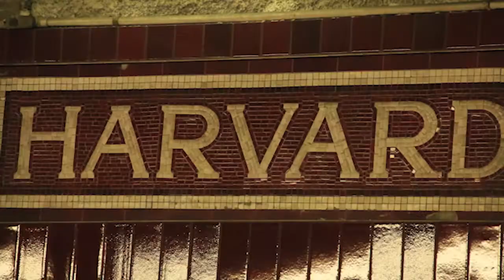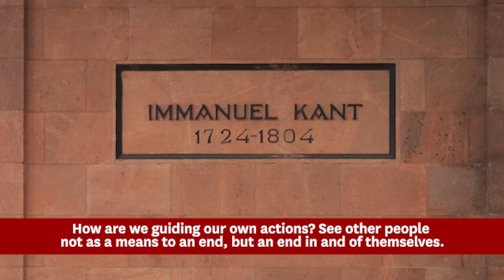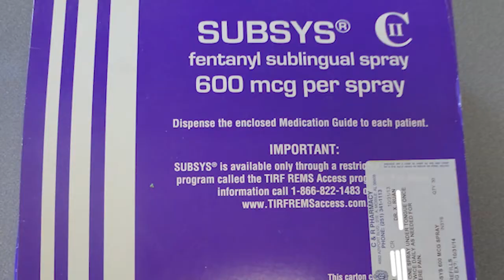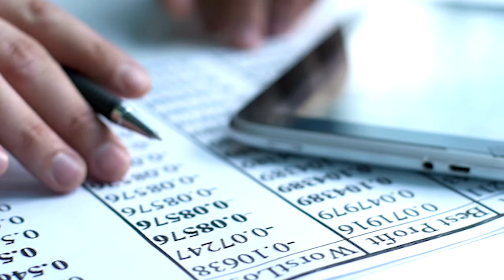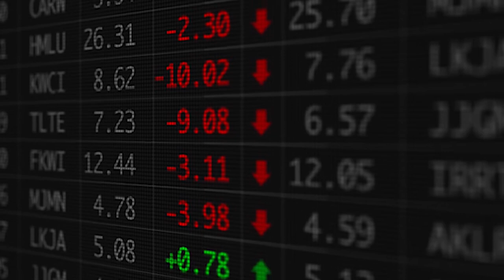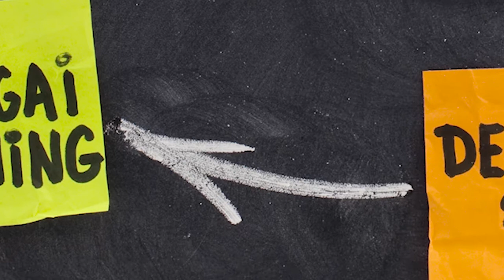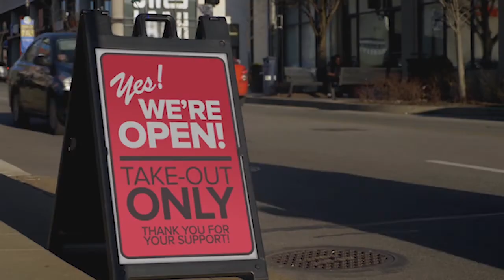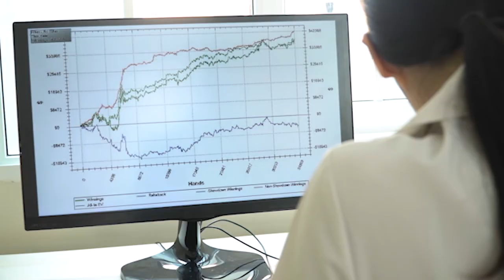Ethics of the Coronavirus Crisis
Associate Professor of Clinical Entrepreneurship, Susan Harmeling, sets out an ethical framework for the COVID-19 pandemic and for effective stakeholder leadership in an uncertain world.